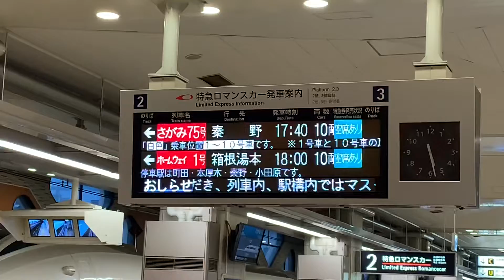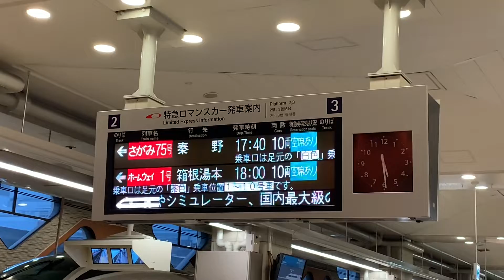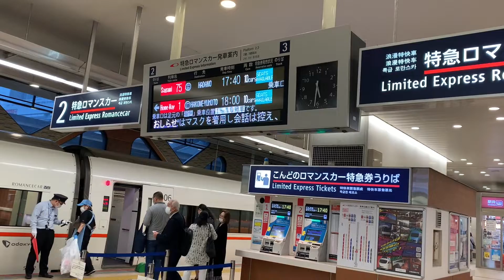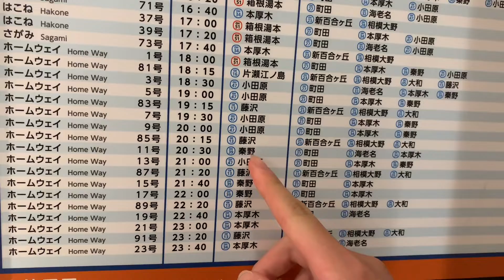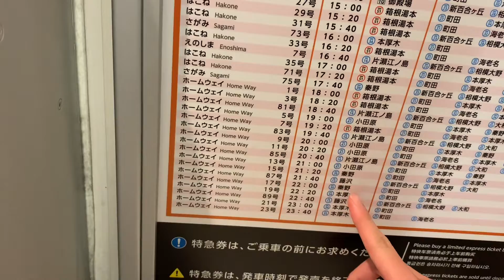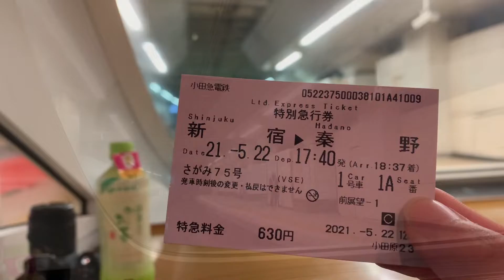【土休日限定】謎の展望席ロマンスカー さがみ75号秦野行きに乗ってきた‼︎